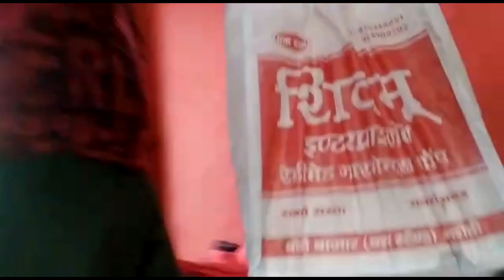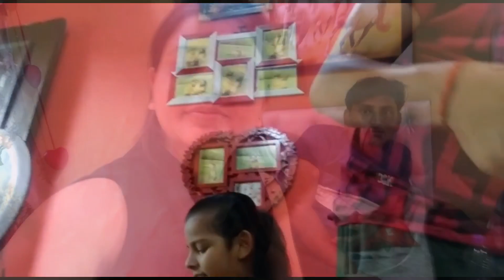ऐसी क्या खुशखबरी हैं की लोग गांव से हमे सरप्राइज़ देने आ रहे हैं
VLOG-119

@Amit & Kitto Jaiswal

Thank youl